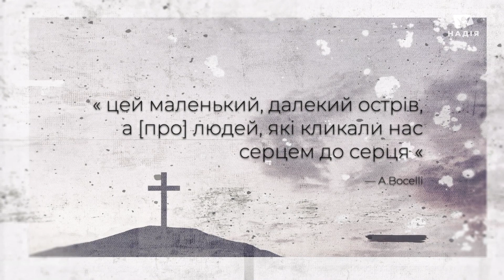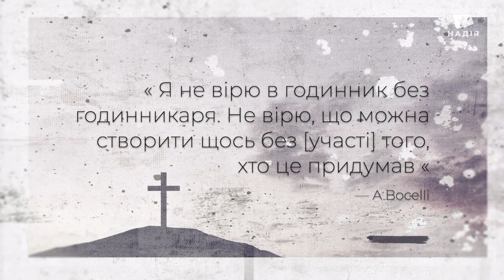Віра на ділі | Духовний фронт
Найдивовижніший вокаліст, італійський маестро Андрео Бочеллі займався благодійною діяльністю, і казав : "Турбота про здоров'я та освіту найважливіше. Тільки після цього можуть з'явитися інші справи милосердя". А ви згідні із цими словами?